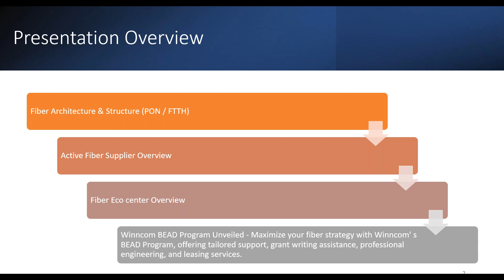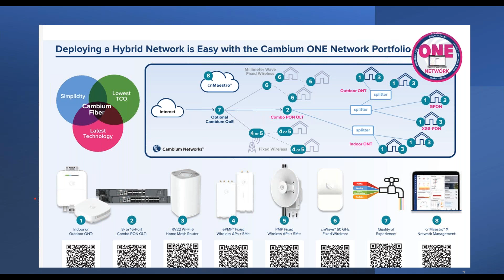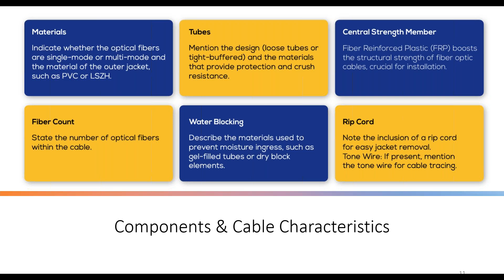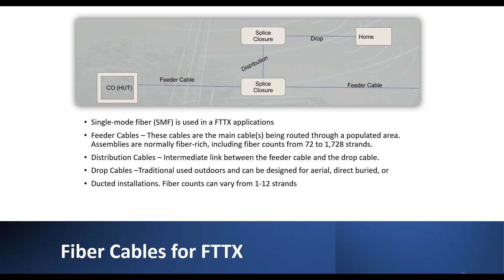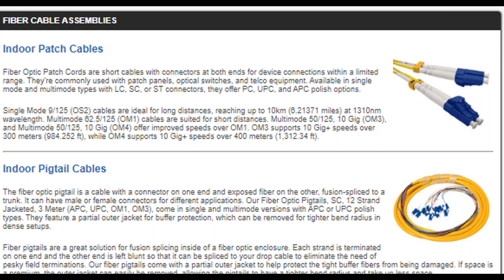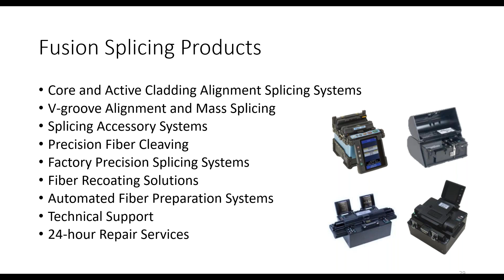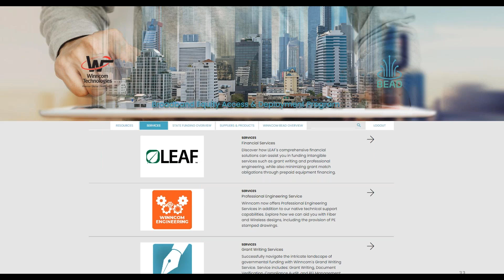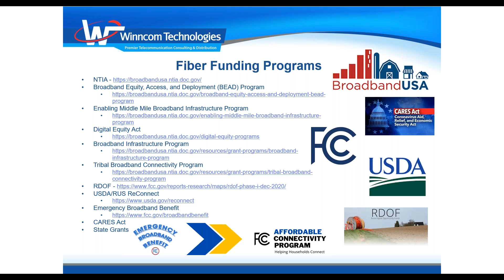Winncom Fiber Solutions Unveiling Cutting Edge Connectivity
Winncom Fiber: Unveiling the Future of Next Generation Connectivity - Discover the future with Winncom's Fiber Solutions, powering seamless networking through active and passive eco-center solutions.

* Unlocking Winncom's Fiber Portfolio: Suppliers & Available Product Categories - Explore Winncom's Fiber Portfolio, learning more about our featured suppliers and diverse product categories.

* Igniting the Power of Connectivity: Unveiling Winncom's Cable Strategy - Experience seamless connectivity with Winncom's strategic cable solutions, powering Broadband Radios and FTTH applications.

* Harnessing Fiber Optic Cable for Next-Gen Communication Demands - Winncom transforms communication infrastructure with Fiber Optic Cable expertise, covering demarcation wiring, remote networks, and FTTH applications and much more.

* Winncom BEAD Program Unveiled - Maximize your fiber strategy with Winncom's BEAD Program, offering tailored support, grant writing assistance, and professional engineering expertise.

* Unlock Potential, Optimize Expenditure: Winncom Leasing - Maximize your network expansion with Winncom's leasing strategies, backed by Leaf's support.

Join us as we unravel the limitless potential of fiber connectivity, guided by Winncom's expertise and innovation.